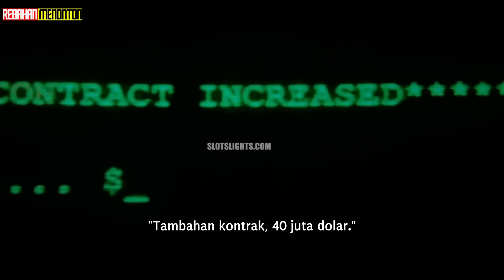SELAMAT JALAN JOHN❗USAHA TERAKHIR DIRINYA MELAWAN HIGH TABLE - ALUR CERITA FILM JOHN WICK CHAPTER 4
jadi, kalo kamu penasaran dengan alur cerita film perang dan alur cerita film aksi ini, pastikan kamu menonton alur cerita film perang dan alur cerita film aksi ini sampai habis Oh ya, video ini berisi spoiler film barat, jadi kamu rebahaners harap bijak sana ya.